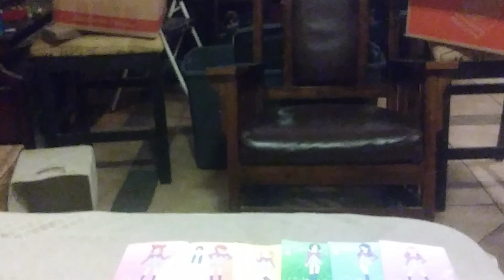Tamagotchi Pixels Pascol Roge end credits (2019 Print)